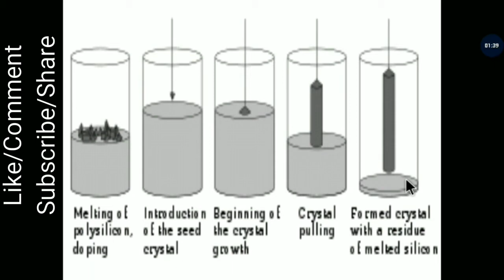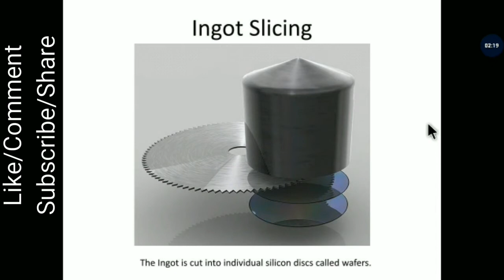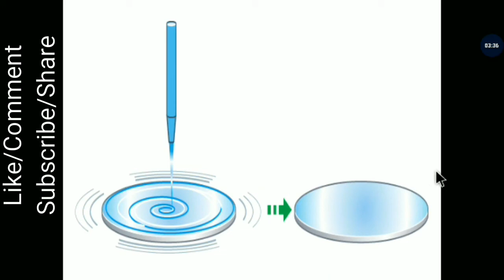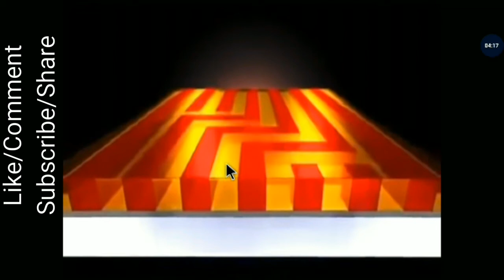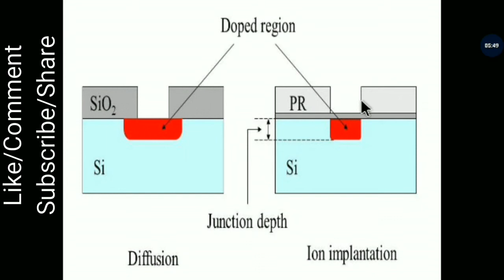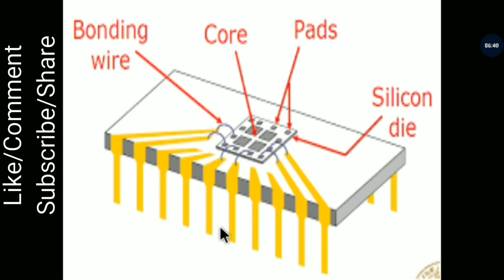IC manufacturing steps with images(must watch part-2)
Images के साथ देखिए IC के Manufacturing Steps